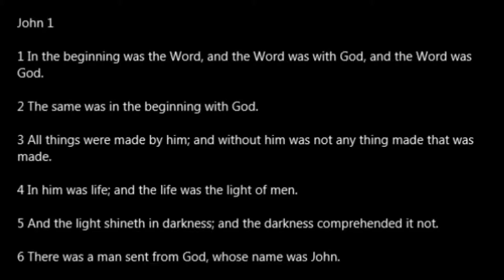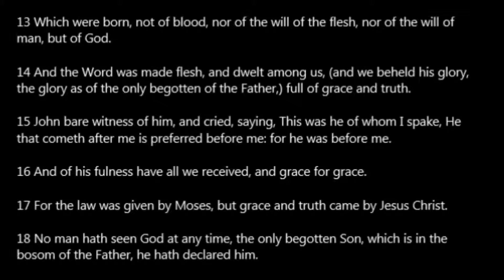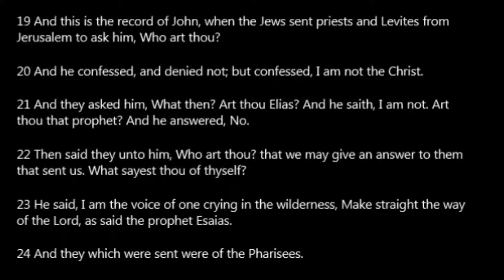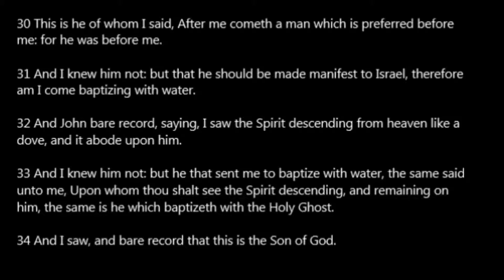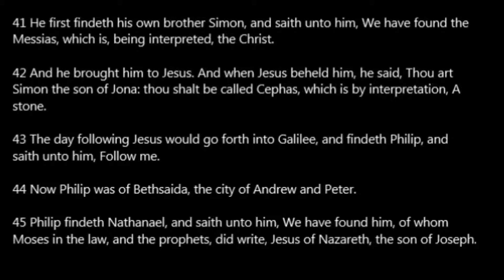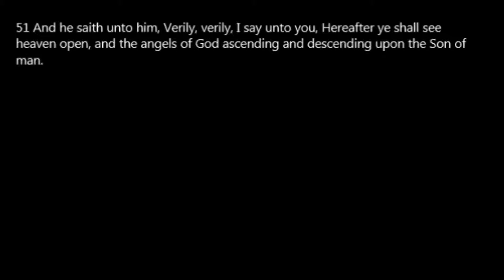John 01 Read Along